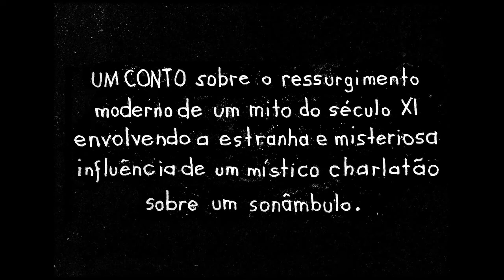CALIGARI! MUBE teaser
Por mais de três anos, Alexandre Teles recriou frames do filme O gabinete do doutor Caligari (1920), utilizando a técnica de monotipia. Mais de 600 imagens recontam a história dos misteriosos assassinatos cometidos em uma cidade alemã após a chegada do Dr. Caligari. O livro CALIGARI! foi publicado em 2017 pela Editora Veneta e está à venda nas livrarias.
Performance:CALIGARI! – Com projeção das monotipias e trilha sonora ao vivo.Composição e interpretação: Adriano Leal Montoro (baixo), André Komatsu (guitarra), David Menezes (efeitos), João Riveros (clarinete e synth) e Pedro Palhares (bateria).

24 de outubro de 2017
Local: Mube
Horário: 20h
Valor: Gratuito